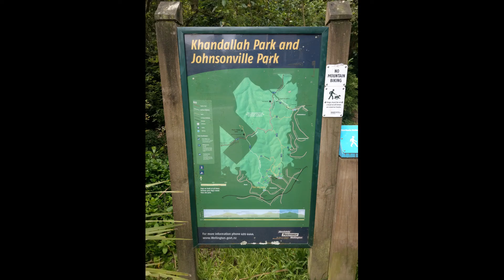Lisa & Flo - Vlog 45 - Neuseeland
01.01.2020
Erster Vlog des Jahres!
Vom Mount Kaukau genießen wir die Aussicht auf Wellington.